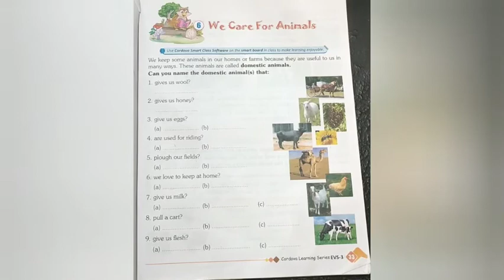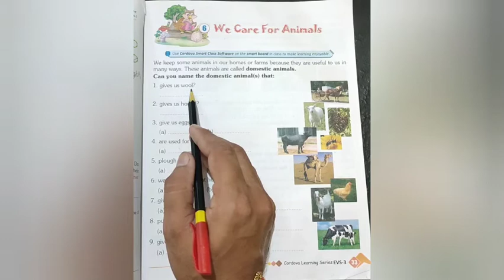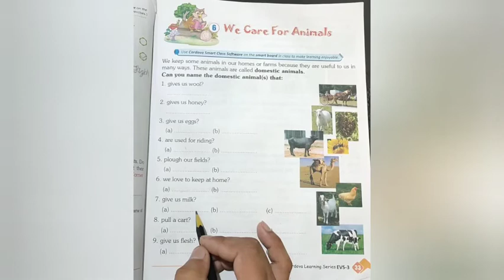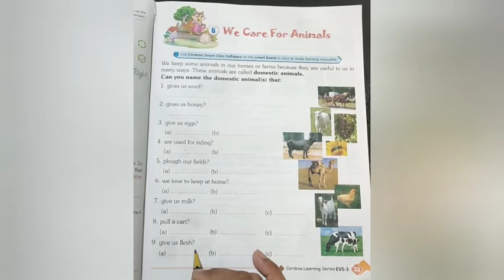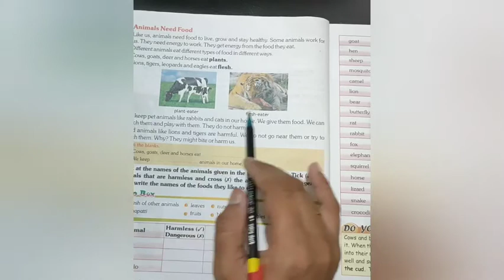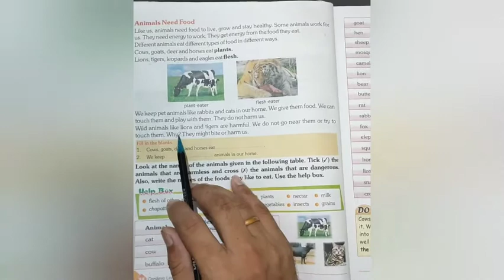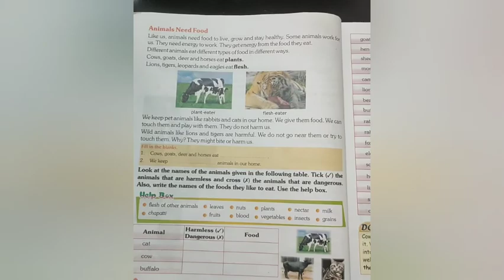Class 3rd Evs We Care For Animals Part 1